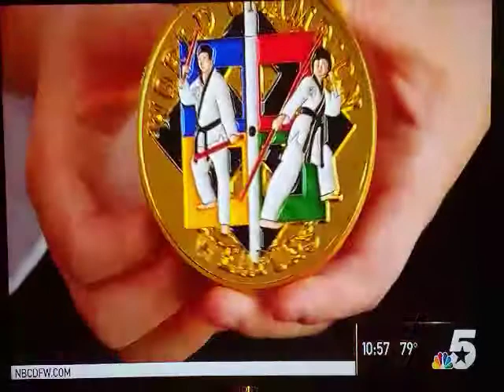Rebecca 7 1 2017 NBC DFW Channel 5 Coverage of Roanoke ATA Master Morrison Rebecca and Brooke